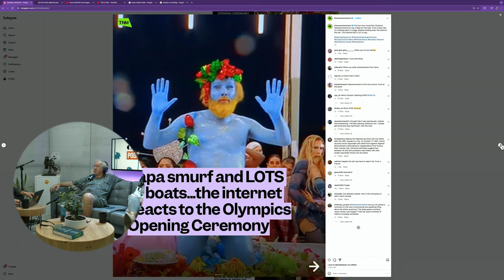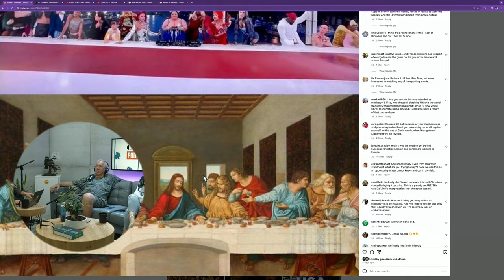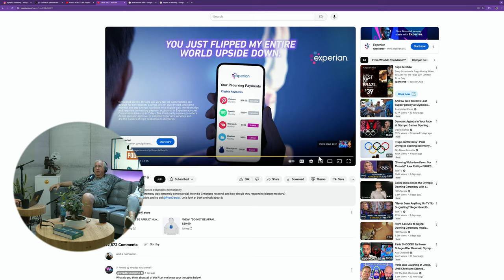How I grew up on Christianity | Mark Lackey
Mark Lackey is a member of our community in Costa Mesa. He has a huge religious background traced back to the Huguenotes, they were early protestants who lived in France.

My Christian Heritage 01:00
My disappointment with Church 8:30
Different Christian Denominations all Mean This 17:30
My son's Severe Hemophilia Condition 34:30
My take on the Olympic Ceremony 51:53
My Encounter with Demons 59:38
Mark’s Advice for Parents  1:21:21
I don't like to ASK God (He Made Me Cry) 1:27:26